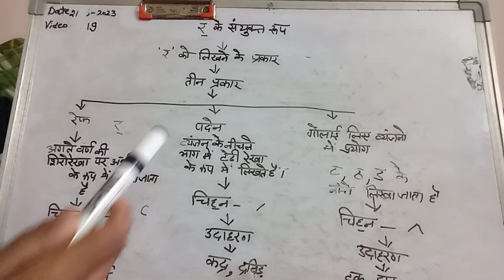Video no.19 Date 21 June 2023. class 7th Topic _ Hindi grammar flow chart.